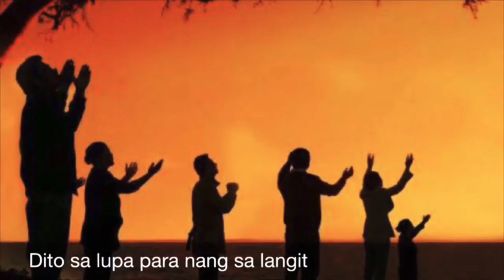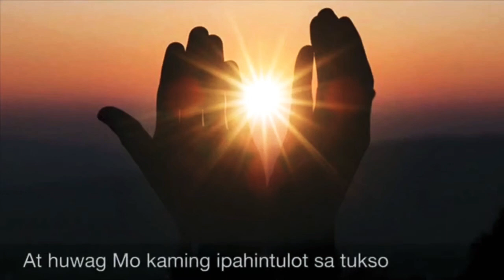TAGALOG LENT RESPONSES 2021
-Panginoon Maawa Ka
-Wika moy aming diringgin
-Santo, santo
-Si Kristo ay namatay
-Grand Amen
-Ama Namin
-Sapagkat sayo nagmumula
-Kordero ng Diyos